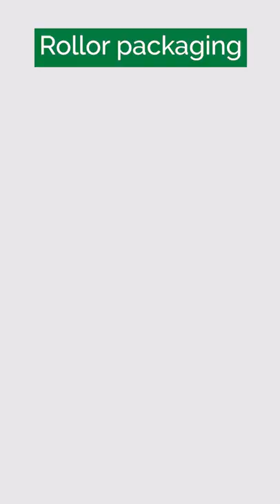DROP TEST | Wine bottle in standard packaging vs. Rollor Packaging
Is your packaging protective enough? See for yourself the drop tests comparison between standard packaging and the Rollor Bottle. After the first drop, the standard e-commerce bottle package breaks while the Rollor Bottle can handle several drops without any breaks. The design is ISTA 3A tested and ensures a protected shipment and that every item arrives safe and in perfect state at your customer's home.

Our packaging solutions are all plastic-free, fitting different bottle shapes without requiring any bubble wrap or void fill.

Reduce your breakage rate using the plastic-free Rollor Bottle packaging solution. It fits different shaped bottles without using any bubble wrap or void fill. The material used is a mix of recycled cardboard and FSC Certified paper. As a mono-material box it is easier to recycle and to dispose of. We are committed to sustainability, trying to reduce the greenhouse emissions and the waste in landfills by providing eco-friendly ready to ship e-commerce packaging.

Start using Rollor and impress your customers with unique protective packaging!

We have 3 different designs:

- Rollor LIGHT: Combines our patented technology with simplicity and is perfect for shipping fashion items or accessories to your customers in a smart and lightweight manner. The eco-friendly and fully recyclable packaging is easy to use and can be set up in just 20 seconds!

- Rollor PREMIUM: The patented technology guarantees that every fashion item placed beneath the side rails can be shipped in a crease-free manner. It’s particularly designed for delicate items that need to arrive in their best state at your customer’s home.

- Rollor BOTTLE: suitable for different shaped fragile containers, cosmetics and accessories that are giving protection to various fragile items.